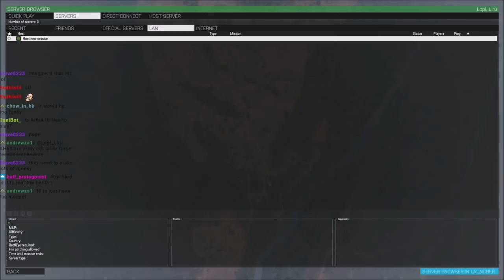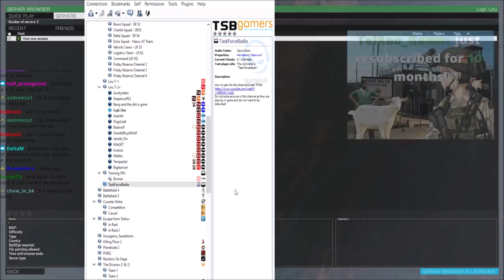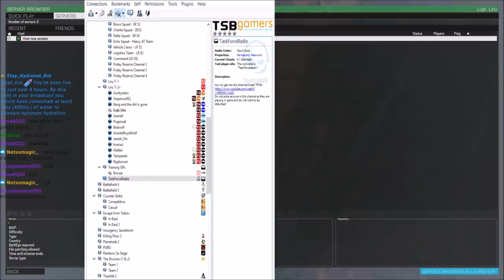Fast Attack: Arma 3 TSB T-3 Africa Campaign Phase 3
Volunteer special forces push to an enemy meeting site to try to find intel on the enemies true capabilities, and end up finding out more then they could bargain for...

Lcpl Liru
1350 Beverly Road